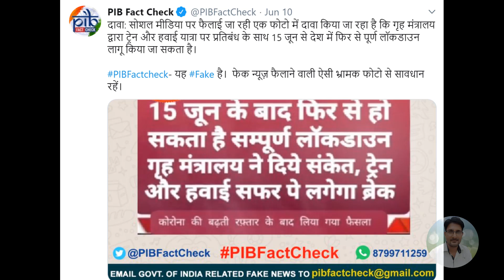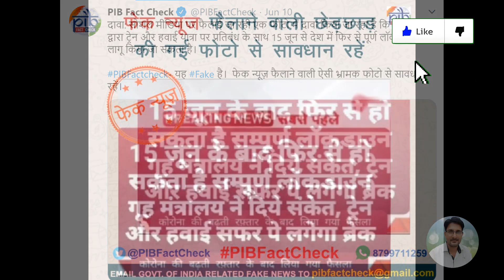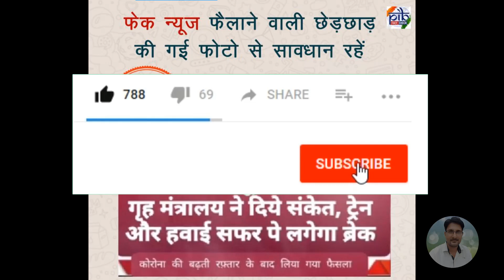15 जून से फिर लगेगा संपूर्ण लॉकडाउन? ट्रेन, बस और हवाई सेवा बंद | IRCTC Tatkal Ticket Booking, RAC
15 जून से फिर लगेगा संपूर्ण लॉकडाउन? ट्रेन, बस और हवाई सेवा बंद | IRCTC Tatkal Ticket Booking, RAC
कोरोना वायरस की वजह से देश में लगे लॉकडाउन की मियाद क्या एक बार फिर बढ़ सकती है. इसको लेकर सोशल मीडिया पर इन दिनों एक दावा किया जा रहा है.
बीते कुछ दिनों से एक मैसेज वायरल हो रहा है कि 15 जून से देश भर में दोबारा लॉकडाउन लग जाएगा. अब इस वायरल मैसेज की सच्चाई क्या है
सोशल मीडिया पर लॉकडाउन को लेकर किया जा रहा दावा सरासर गलत है. प्रेस इंफॉर्मेशन ब्यूरो की फैक्टचेक इकाई ने इस मैसेज को फर्जी बताया है.
पीआईबी ने इसको लेकर ट्वीट भी किया है.
पीआईबी ने कहा, ''सोशल मीडिया पर फैलाई जा रही एक फोटो में दावा किया जा रहा है कि गृह मंत्रालय द्वारा ट्रेन और हवाई यात्रा पर प्रतिबंध के साथ
 15 जून से देश में फिर से पूर्ण लॉकडाउन लागू किया जा सकता है. यह फेक है. फेक न्यूज़ फैलाने वाली ऐसी भ्रामक फोटो से सावधान रहें'
अब सवाल यह है कि आखिर 15 जून को फिर से लॉकडाउन का दावा क्यों किया जा रहा था? इसकी वजह यह फेक न्यूज ही थी. लोगों ने फॉरवर्डेड मैसेज देखा
 और तुरंत गूगल पर गए और सर्च किया. हालांकि लोगों के हाथ कुछ भी आधिकारिक नहीं लगा लेकिन भ्रामक संदेश पर एक टीवी चैनल का चिह्न लगा देख लोगों
 ने इस पर विश्वास कर लिया. अगर हम बीते दिनों में गूगल पर भारत से जुड़ा डेटा देखें तो पाएंगे की 15 जून को लॉकडाउन से जुड़े सर्च के सवाल को लोगों ने सर्च
 किया. इससे जुड़े कीवर्ड्स पर सर्च में काफी उछाल देखा गया. इससे पहले भारत सरकार ने चरणबद्ध तरीके से लॉकडाउन प्रतिबंधों में धीरे-धीरे ढील देने के लिए
प्लान अनलॉक इंडिया लागू किया

*Queries solved*
Railway New Rules- ट्रेन चलेंगी | IRCTC Train Tatkal Ticket Booking Shuru, RAC, Waiting
train cancel,i july tak train cancel,irctc,train seva shuru,train chalna kab se start hoga,
Irctc New Update,railway cancel train',irctc ticket cancellation charges,
shan talk,रेलवे खुशखबरी 2020 से चलेंगी सभी यात्री ट्रेनें, टिकट बुकिंग शुरू